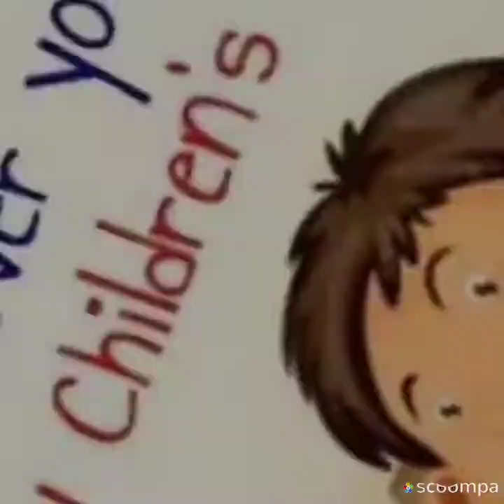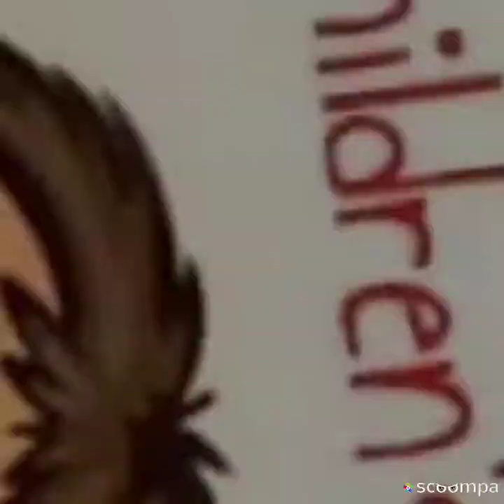Happy Children's day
children's day celebration in Nursery SNPS 2020-21